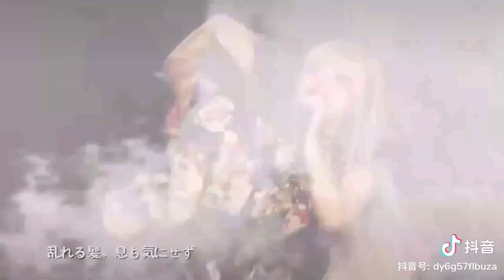Cực Lạc Tịnh Thổ. Maria. Gokuraku Jodo. Tỷ tỷ đạp gió rẽ sóng 極楽浄土 GARNIDELIA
Nguồn: douyin